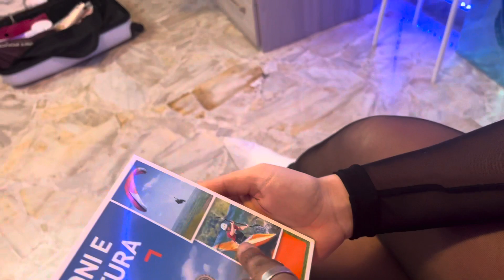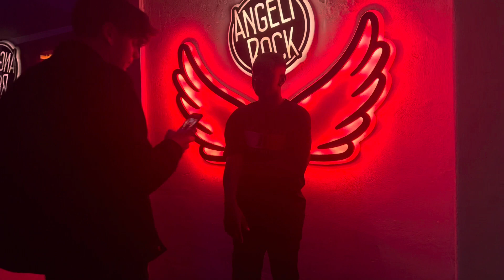I miei 21 anni💖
Se continuate a leggere vi regalo la pizza

- virginiamontemaggi